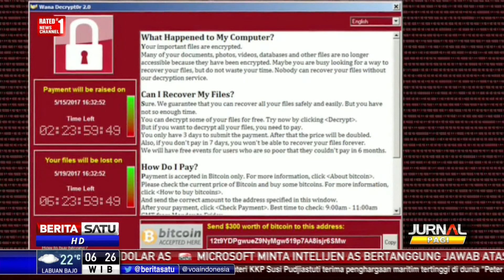Menkominfo: Serangan Ransomeware Wannacry Masih Bisa Diatasi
Menteri Komunikasi dan Infomatika Rudiantara mengatakan lumpuhnya aktivitas pelayanan di RS Dharmais, Jakarta Barat akibat serangan Ransomware Wannacry masih bisa ditangani dengan baik. Sementara itu, berbagai tindakan pencegahan dilakukan pihak RS sehingga sistem utama data berhasil diselamatkan.

Facebook.com/BeritaSatuTV
Youtube.com/BeritaSatu